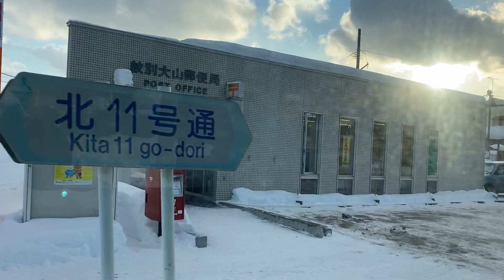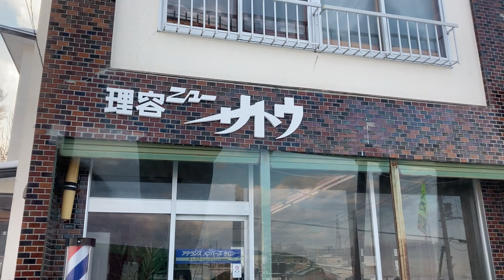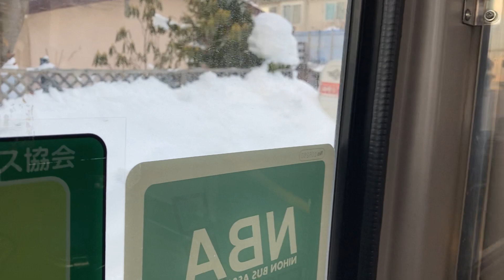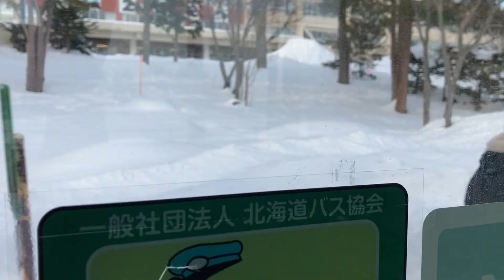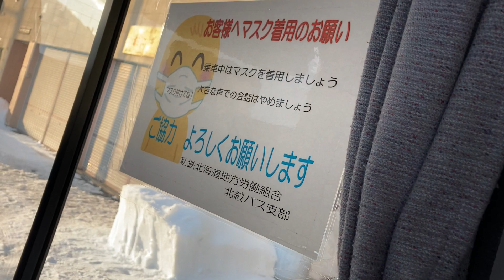2022.2.9⑤Vol.56（紋別南循環バス②）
自分でヒントを見付ける楽しさと喜びを体感して下さい！

感謝応援寄付受付中！
ラッキーポイント(善徳)貯めてね！
ゆうちょ銀行 記号12210 番号 30494781
セトケイコ